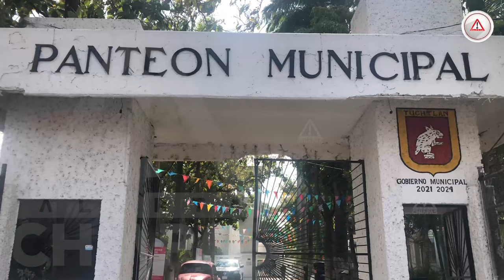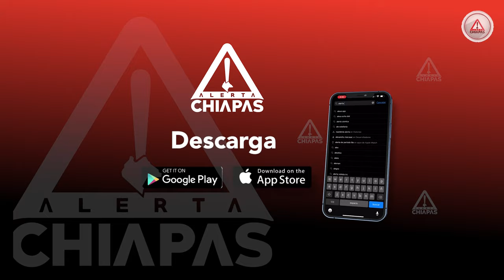Músicos de panteón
Caminan entre las tumbas buscando consolar a los dolientes con melodías, a través de su guitarra y acordeón…